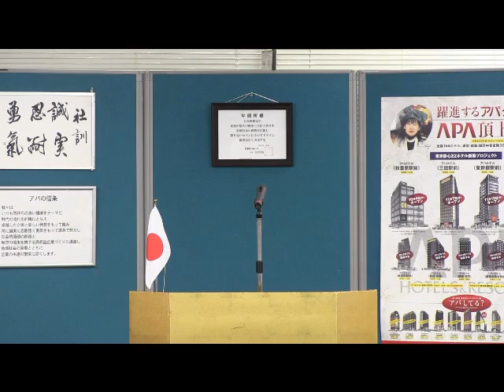勝兵塾第27回月例会 田母神俊雄様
第29代航空幕僚長の田母神俊雄様